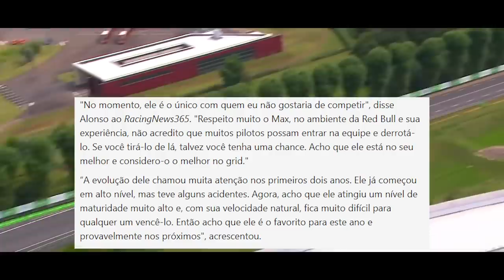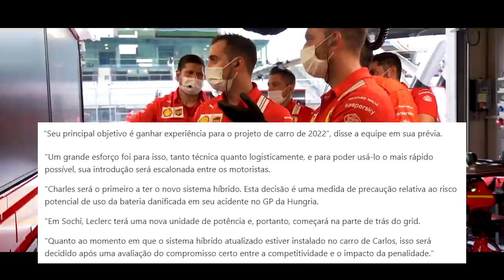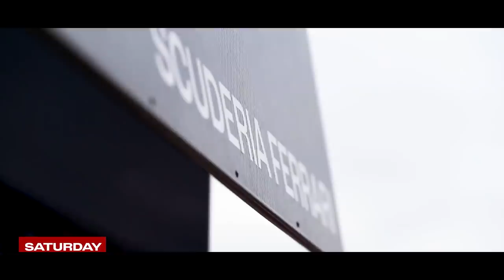RED BULL SECRETAMENTE ATUALIZOU O MOTOR NO GP DA BÉLGICA / FERRARI COM NOVO MOTOR NO GP RUSSIA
@scuderiamilani (Twitter)
YouTube.com/scuderiamilani

João 3:16